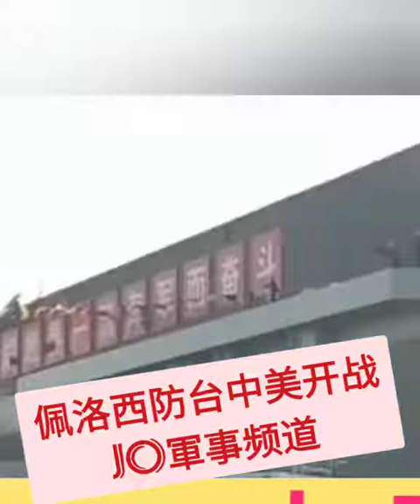💜❤️💙💛❤️🧡⚡⚡⚡美国总议长佩洛西访台会不会引发中美开战 Pelosi Visit Taiwan Raises US & China Tension Part 1